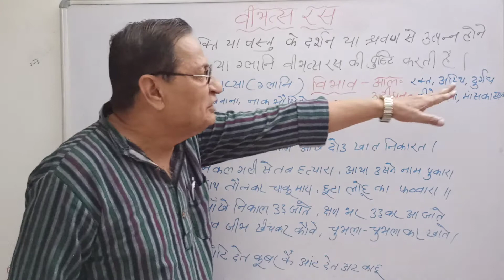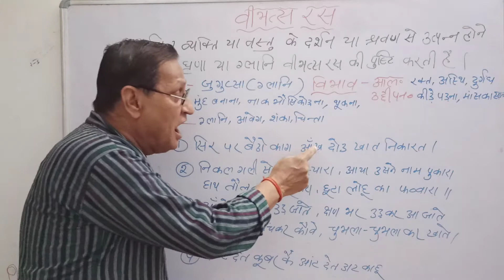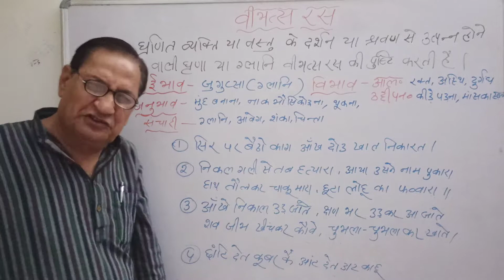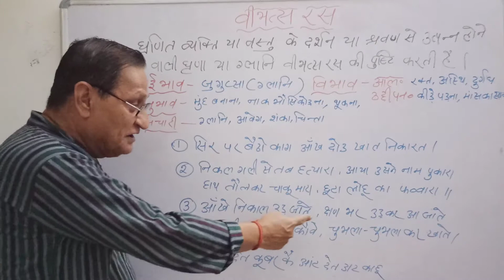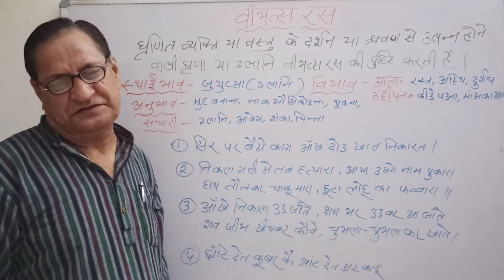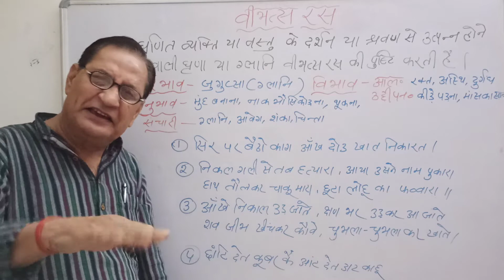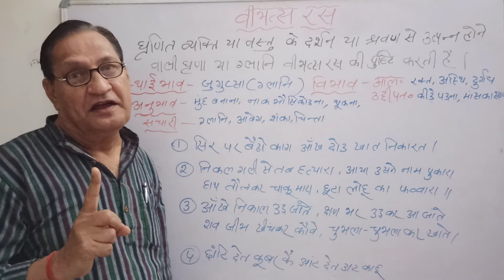वीभत्स रस का उदाहरण।vibhatsya ras।vibhatsa ras ke udhaharan।paribhasha।ras। वीभत्स रस। वीभत्स।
Video from Ajay Kumar Mishra#ras in Hindi#वीभत्स रस# vibhats ras#रौद्र रस#वीर रस#हास्य रस#करुण रस#श्रृंगार रस#रस#साहित्य में रस#प्रत्यय#उपसर्ग#प्रत्यय#शब्द शक्तिव्यंजना शब्द शक्तिलक्षणा शब्द अविधा व्याकरण हिंदी समास तत्पुरुष समास#बहुव्रीहि समास#द्वन्द समास#कर्मधारय समास